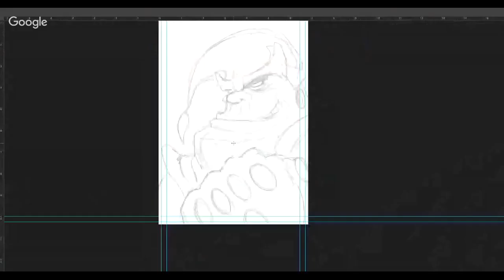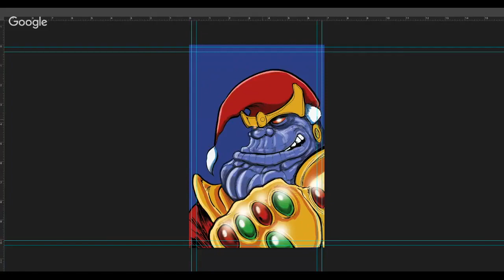Len Peralta Speed Drawing: Carol & John's Holiday Cover 2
Speed drawing done for the Carol & John's Holiday Party.  This cover was donated to help the Cleveland Food Bank!  Tools used: Photoshop, Wacom Cintiq 22HD